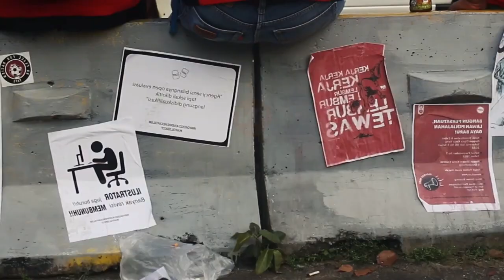Pilihla pemimpin yg amanah